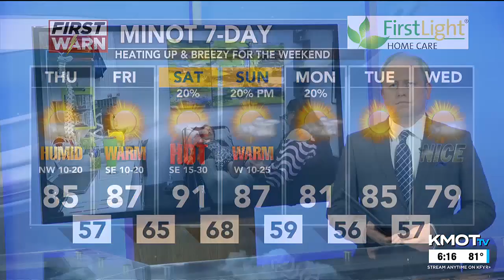KMOT First News at Six Weather 08/21/24